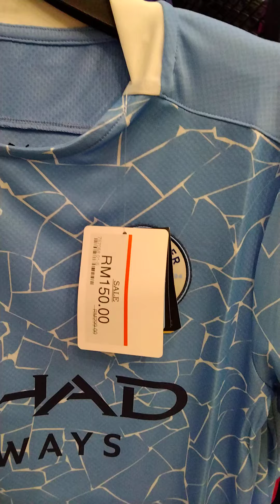& barangan sukan lain#Discount #15% ALIkhsan Outlet..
Jersi musim 2029-21  Liverpool,man city ,man utd ,PSG ,Barcelona ,Arsenal ,Chelsea